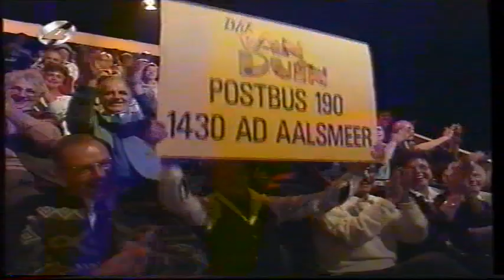André van Duin - 1e speciale aflevering van bij Van Duin 1994 in het kader van Foster Parents Plan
André van Duin 1e speciale aflevering van bij Van Duin in het kader van de televisie actie voor Foster Parents Plan in 1994.

Enkel en alleen geplaatst uit diep respect en grote bewondering voor het vakmanschap van André van Duin

Geen commerciële doeleinden.